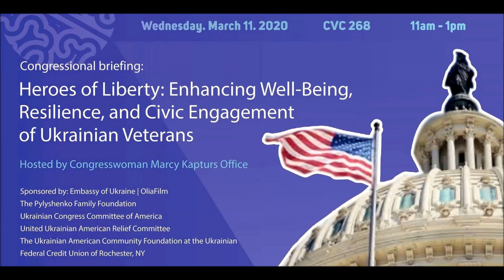Reverent Father Sviatoslav Yurkiv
Reverent Father Sviatoslav Yurkiv. Orthodox Church of Ukraine at the panel of the

Congressional briefing: “Heroes of Liberty - Enhancing Psycho-Social Care, Resilience, and Civic Engagement of  Ukrainian Veterans”
Wednesday, March 11, 2020, US Capitol Building

Hosted by Congresswoman Marcy Kaptur Office
Olia Onyshko and Nicholas Kazvini-Gore
Honorary Co-Hosts Congressional Ukrainian Caucus, Senate Ukraine Caucus.

Moderator: Michael Sawkiw, Ukrainian Congress Committee of America.

* Embassy of Ukraine;
* Ukrainian Congress Committee of America; United Ukrainian American Relief Committee;
* OliaFilm;
* The Ukrainian American Foundation of the Ukrainian Federal Credit Union of Rochester, President Bill Kornylo, CEO Oleh Lebedko, and President of the Foundation Dr. Eugene Lylak, and Tamara Denysenko of the Board of Directors;
* Pylyshenko Family Foundation.

With the following panelists-presenters:
- Oleksandr Tereshchenko, Deputy Minister of the Ministry for Veterans, Occupied Territories, IDPs
- Yana Zinkevych, veteran, Member of Parliament of Ukraine (Verkhovna Rada of Ukraine)
- Katja Kolcio, Ph.D. Associate Professor/Researcher, Wesleyan University and Development Foundation
- Marta Pyvovarenko, mental health research expert and Co-founder of NGO Development Foundation
- Vitaliy Harechko, Advocacy Officer and co-founder of NGO Development Foundation
- Bishop Sus, Ukraine, Greek Catholic Church
- Reverent Father Sviatoslav Yurkiv, Orthodox Church of Ukraine.
- Christi Anne Hofland, IREX Senior Program Officer.at the frontline.